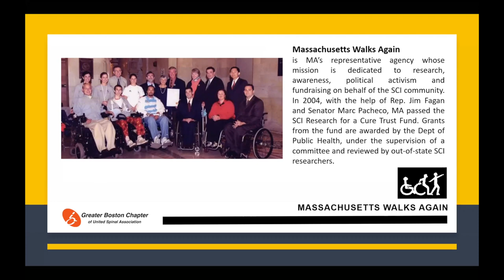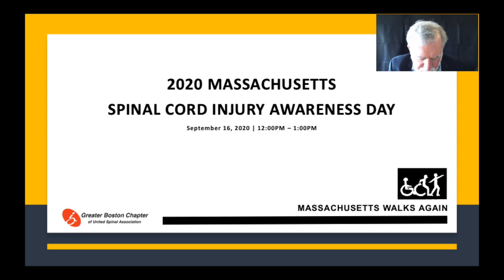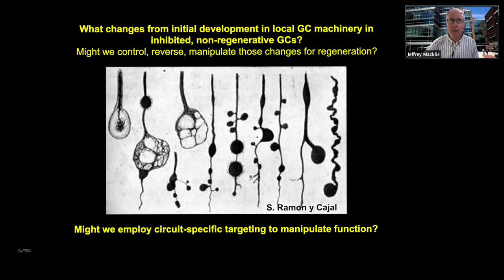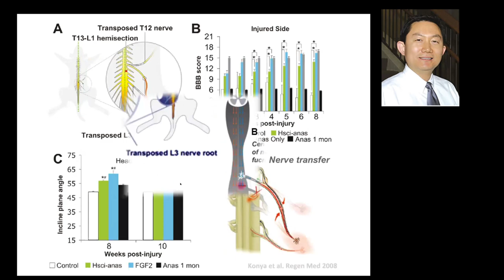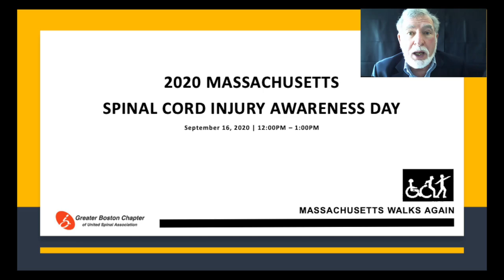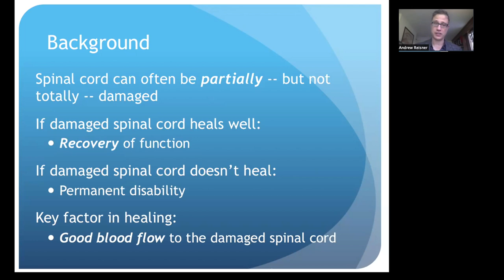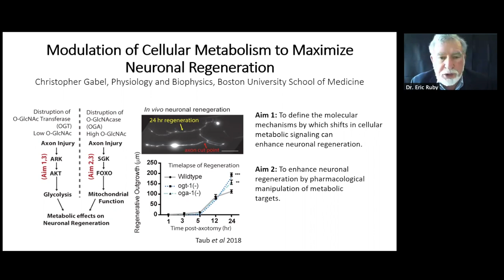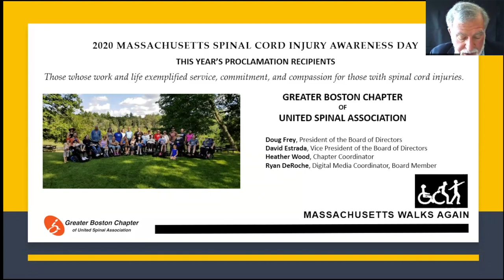2020 Massachusetts Spinal Cord Injury Awareness Day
A collaboration of Massachusetts rehabilitation facilities, consumer organizations, legislators, scientists, researchers, policy makers, and advocates working toward a common goal to increase awareness and funding for spinal cord injury cure.